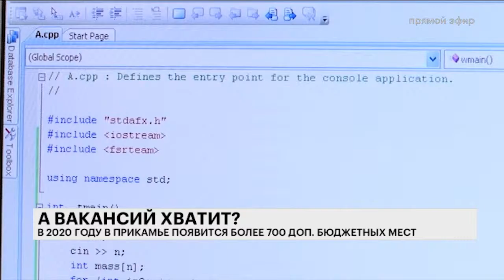РБК-Пермь. Итоги 04.06.19 А ВАКАНСИЙ ХВАТИТ?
В 2020 году в Прикамье появится более 700 дополнительных бюджетных мест.

Эксперт:
Илья Бочаров, начальник управления профессионального образования Минобрнауки ПК.

Ведущий: Артур Максимов.